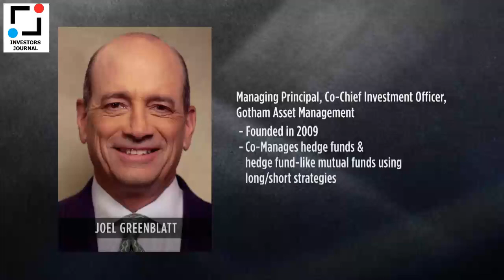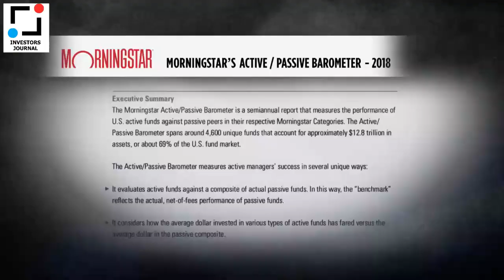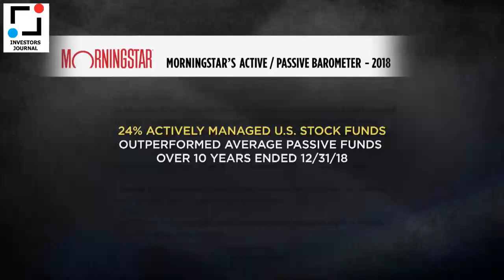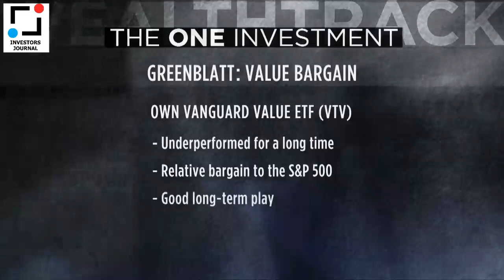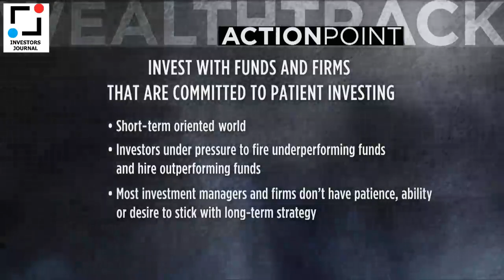Joel Greenblatt: Reveal his 2 Secrets to Investment Success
Great value investor Joel Greenblatt reveals his two secrets to investment success.